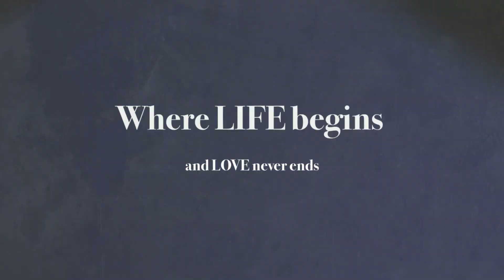Bruiloft Frank & Ellen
GPfotografie bruidsfotografie, huwelijksfotografie